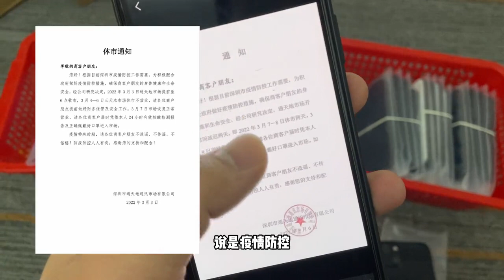深圳华强北vlog：地表最强苹果 iphone 13 撑不住了跌4000多元，入手时机到了？